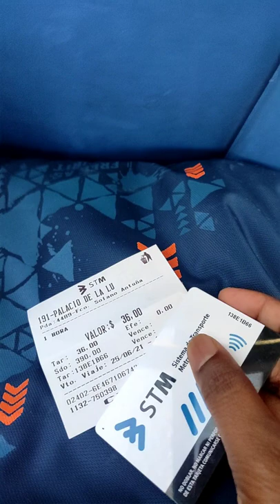Weekend spend in Uruguay Nuevocentro Shopping+Monumento a Luis Batlle Berres